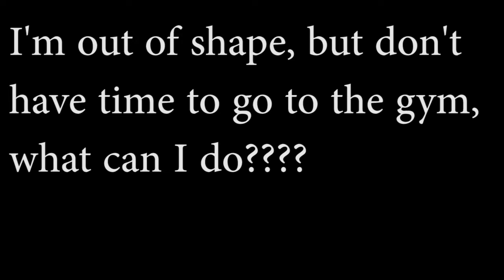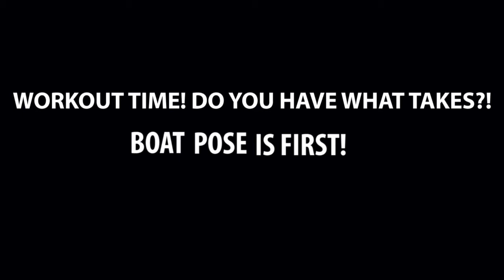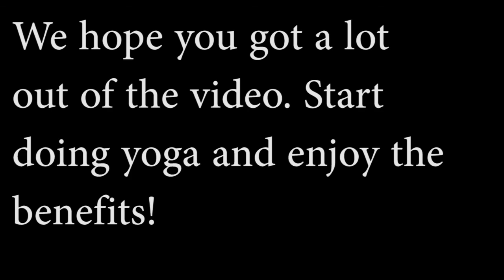A cop telling other cops how to avoid being stiff and miserable in uniform.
Fit cop and how to relieve stress fast. YOGA is essential for fitness and helping promote the body's ability to heal from stress and build strength.

Police officers are affected by the job, bottom line. You are not a machine, you are human. It's ok to admit it, but it's not ok to do absolutely nothing about it.
Yoga can save you pain, doctor visits, chiropractor visits, and can help you be fit for absolutely zero dollars.
Ok, you will have to buy a yoga mat

---TimeStamps---
 0:00 Intro
 0:41 What is yoga good for?
 3:33 Yoga poses for police officers
 6:40 Workout!

But after the initial mat purchase, you can do yoga workouts at home. I've never paid for a membership. Now if you want to be a member at a yoga gym, go for it.

Constable Amy Boudreau serves as a police officer in the Greater Toronto Area, Canada, and is seconded as Project Manager for her agency's Wellness Team. She is well known as the Yoga Cop, a mental health ambassador and member of the First Responder Mindfulness Network (FRMN).

**Mental Health Fight Of The Heroes In Blue
**101 Health Tips For Police Officers

Please consult with your physician before beginning any exercise program. By participating in this exercise or exercise program, you agree that you do so at your own risk, are voluntarily participating in these activities, assume all risk of injury to yourself, and agree to release and discharge any one in this video on The Code Mindset YouTube Channel from any and all claims or causes of action, known or unknown, arising out of anyone in this video of the 10 Code Mindset YouTube Channel negligence.

***The internet stole your private information and it's time to take it back! Protect yourself and your family from being doxed! I have used OfficerPrivacy and it has brought me peace of mind.

The views or opinions belong solely to the Creator.